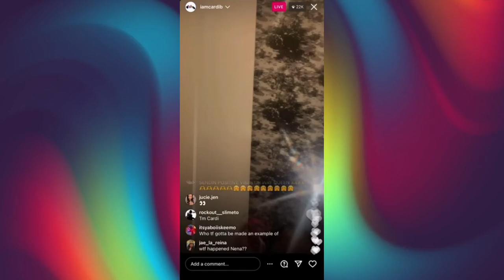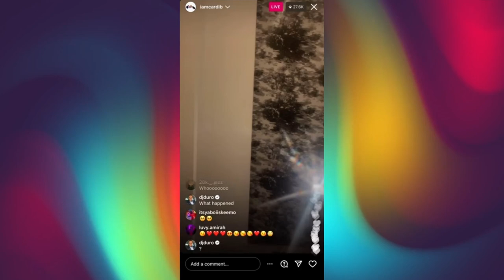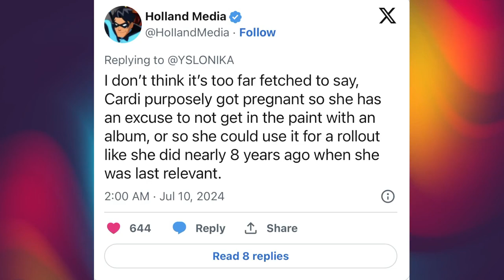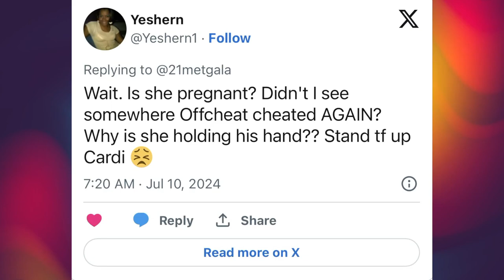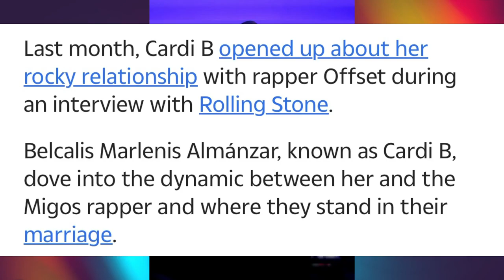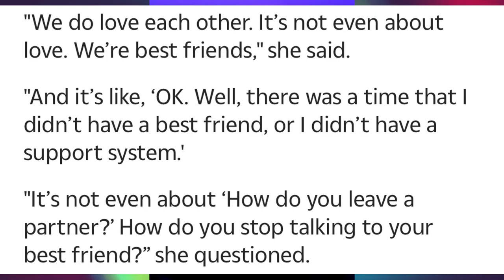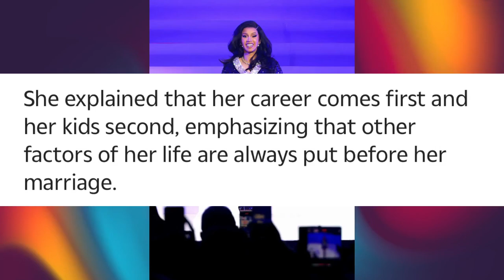Cardi B spotted with a baby bump ~ Offset is still cheating & humiliating her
Rapper Cardi B is pregnant with her third child and her husband Offset can't stop cheating on her.